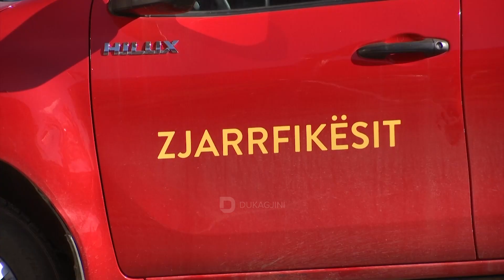Mosplotësimi i kërkesave, zjarrfikësit parlajamërojnë protestë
Zjarrëfikësit, në javën e ardhshme do protestojën, pasi që thonë se kërkesat e tyre iu injoruan nga ekzekutivi. Në krye të kërkesave është shtesa për rrezikshmërinë.